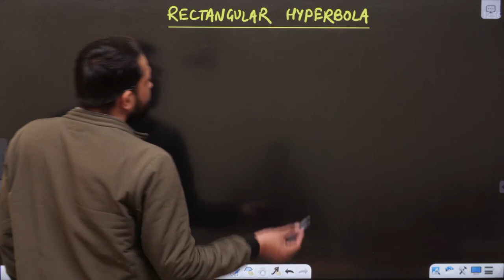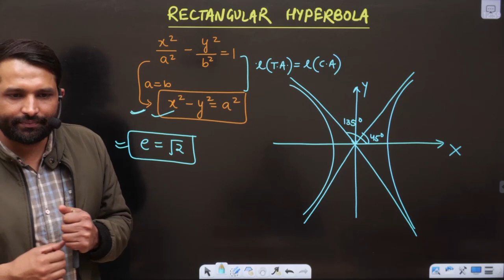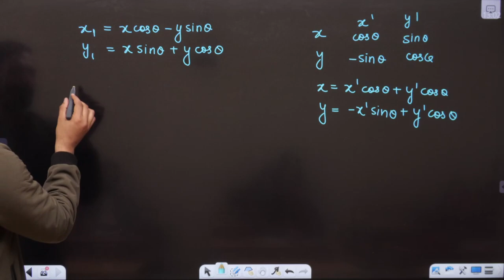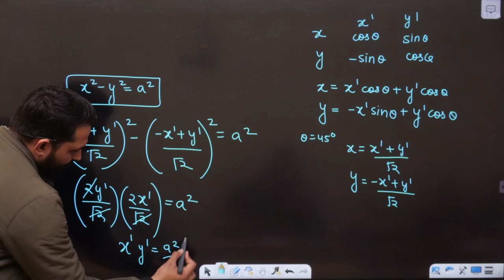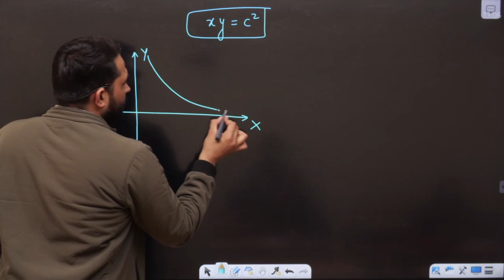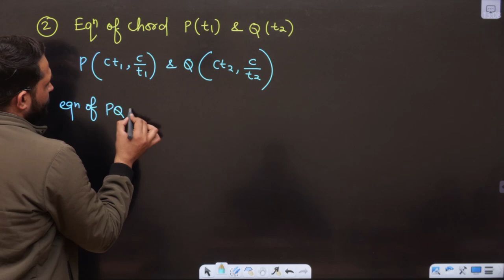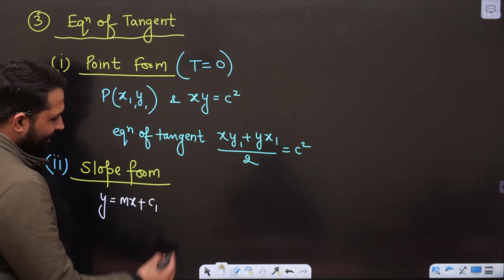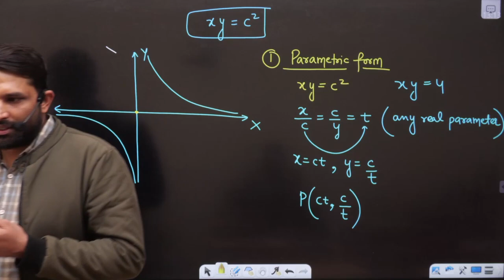Hyperbola 08 | Rectangular Hyperbola | Lega Sir Maths